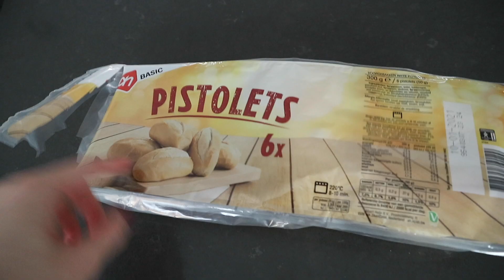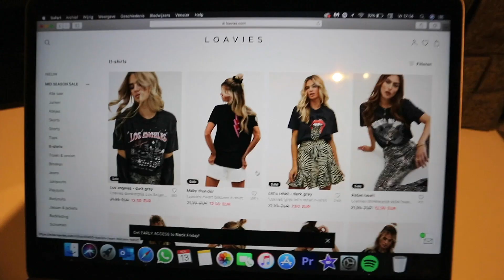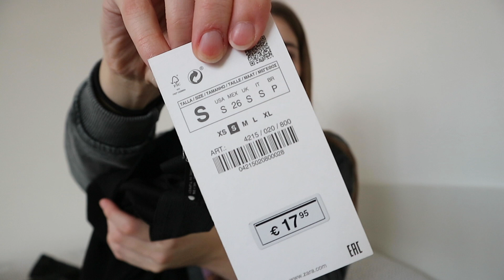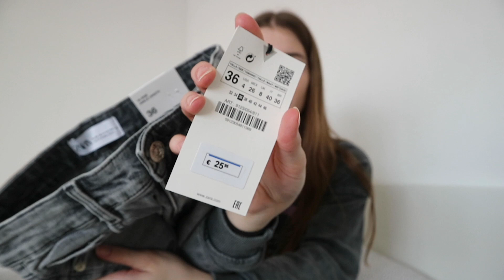ZARA SHOPLOG & Morning SKIN CARE routine ☆ Weekvlog #13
Hi allemaal, In deze weekvlog neem ik jullie weer mee in een week stage. Ik heb een mini Zara shoplog en ga ik mijn kwasten wassen, kamer opruimen, en alles wat te maken heeft met self care (morning skin care routine). Veel plezier met kijken!

Liefs, Zenne

Of stuur mij een DM op instagram (@zennebakens_yt)

☆ FILMING:
Camera: Canon m10
Editing: Adobe premiere pro + after effects
Thumbnails: Adobe Photoshop + Lightroom
Statief: Hama star 63

☆ FAQ:
・Op welke opleiding zit je? ➝ Vormgeven media en technologie (gespecialiseerd in audiovisuele vormgeving en animatie) op het SintLucas in Eindhoven.
・Zijn je ouders gescheiden? ➝ Ja mijn ouders zijn gescheiden

Liefs, Zenne